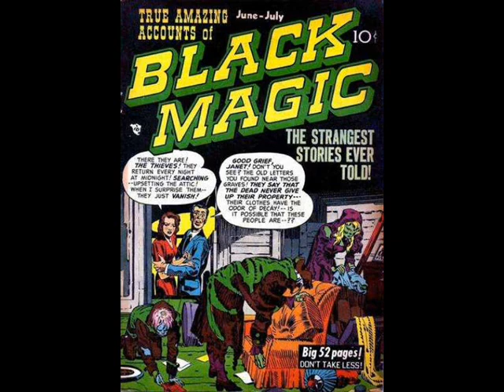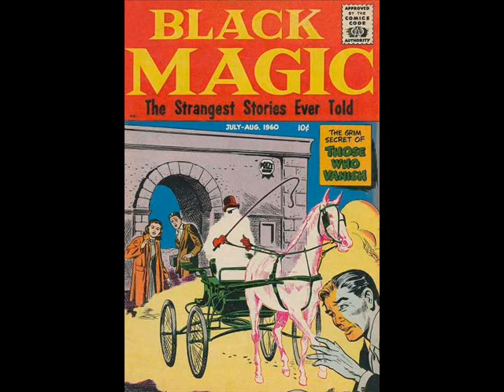911 Call - "Her Husband Being Black Magic"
"We don't do any kind of witchcraft or sorcery."

This is an actual 911 call. A lady calls 911 to ask for help warding off the black magic that she believes is being used against her husband.

911: "911."
Woman: "Somebody, they took, they spell my husband. They spell something to my house. They spell my husband. My husband. They come every day. They come every day."
911: "Ma'am, Ma'am, Ma'am."
Lady: "What?"
911: "Do you know what time?"
Woman: "No, they come every day. I can't uh, I don't know what time, but they come every day. One day two times, one day three times."
911: "Okay, hold on please."
911: "Thank you, interpreter?"
Interpreter: "Yes?"
911: "Okay, what's the problem there?"
Interpreter: "The lady says that her husband being black magic."
911: "Okay, wait, wait wait. The RP--or the lady--says her husband is doing black magic?"
Interpreter: "No, a hex means black magic by somebody."
911: "Oh! And does he need the police for something?"
Interpreter: "She requests that the police would come to the--to the one that do the magic, to get some picture for her to--"
911: "Okay--"
Interpreter: "to exorcist it, exorcise."
911: "--this is the--can you tell her please that this is the police department, and we go out for emergencies and if somebody needs help? We don't do any kind of witchcraft or sorcery."
Interpreter: "Okay."
Interpreter: "I, um, the only way the police, the only way I can get help, because I'm going to lose my husband because of this black magic voodoo witchcraft."
911: "Is he there right now? Does he need the paramedics?"
Interpreter: "I don't think that would be helpful."
911: "Yeah."
Interpreter: "She hasn't asked for that."
911: "Okay, hold on sir, please."
Interpreter: "Okay."
911: "Translator? Translator?"
911: "Go ahead and tell her to uh, contact a priest if she'd like--or county mental health."
Interpreter: "Okay. Uh, what police station, please?"
911: "County mental health."
Translator: "Okay. Bye bye."
911: "Thank you, translator."
Interpreter: "You're welcome."

Update: In 2014, this call was used in Season 1, Episode 7 of the TV show "Outrageous 911." (Episode Title: Black Magic and Burritos)

Racist, sexist, xenophobic, and homophobic comments will be deleted. Comments about idiotic behavior are thoroughly encouraged.